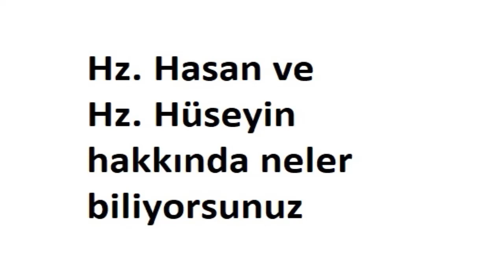Hz. Hasan ve Hz. Hüseyin hakkında neler biliyorsunuz